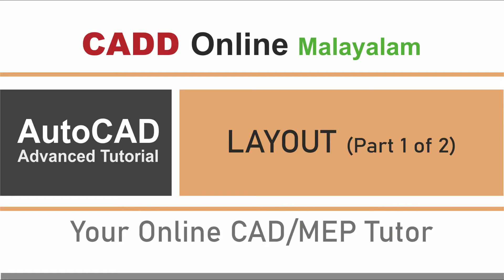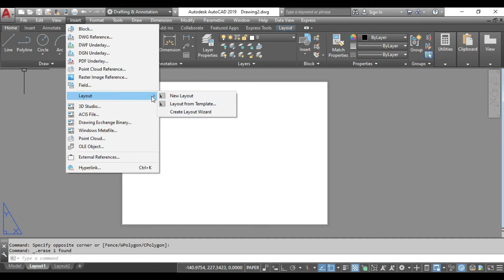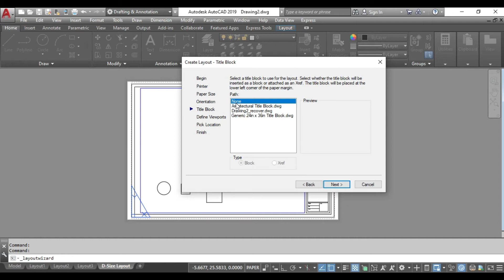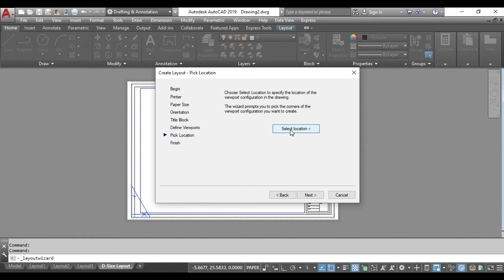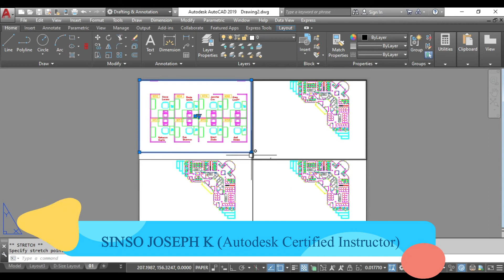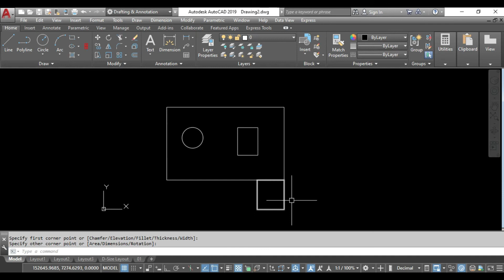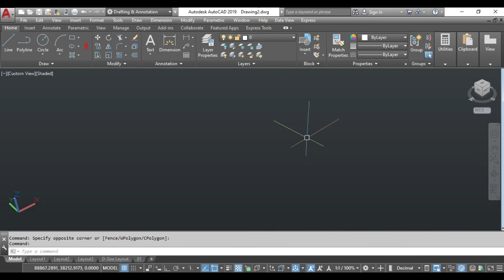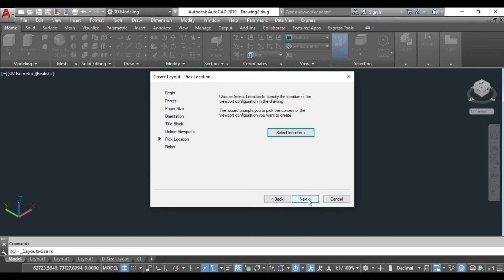AutoCAD Advanced Tutorial (Layout 1 of 2)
Importance of a Layout, Creating New Layout, Layout from Template,  Adding Viewport, How to activate or deactivate a viewport, Viewport options-None, Single, Std. 3D Engineering views, Array etc.